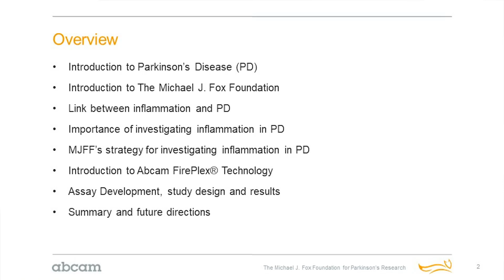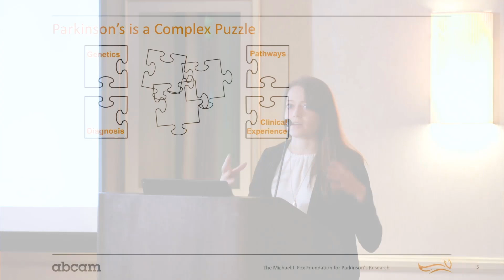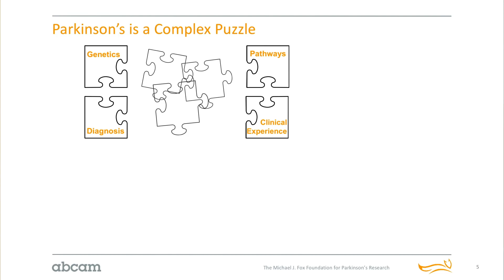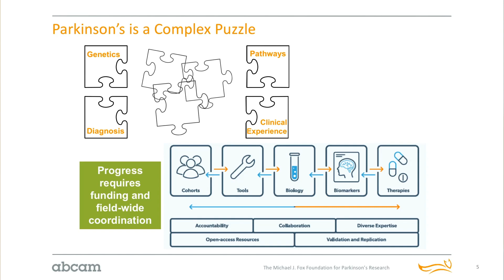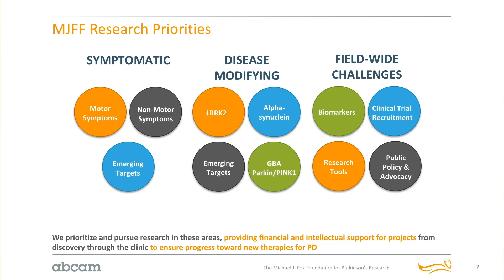Introduction to Parkinson's Disease and the Michael J. Fox Foundation - Part 1/4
Learn more about Parkinson’s Disease with Dr Nicole Polinski from The Michael J Fox Foundation (MJFF) for Parkinson’s Research who was co-presenting her latest research with Abcam.